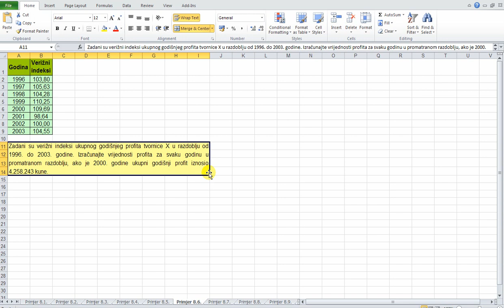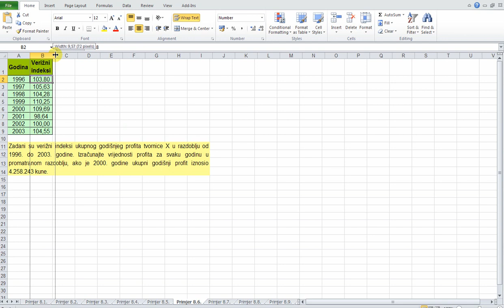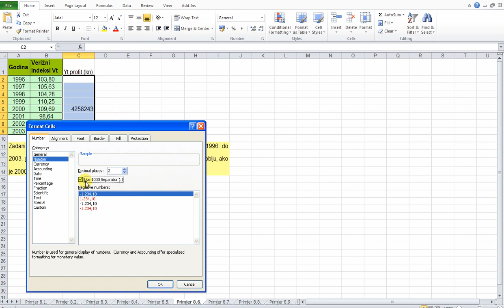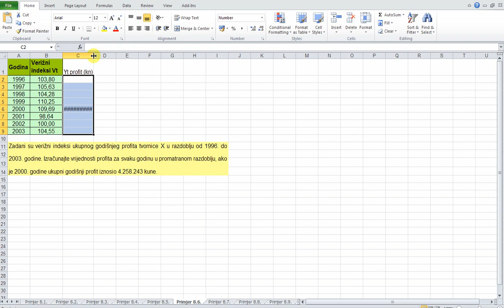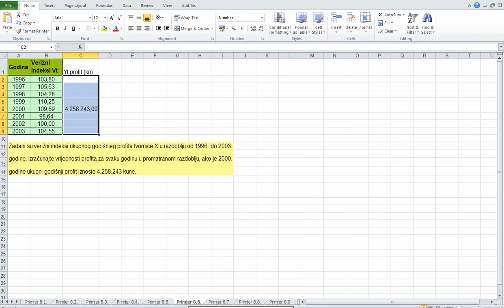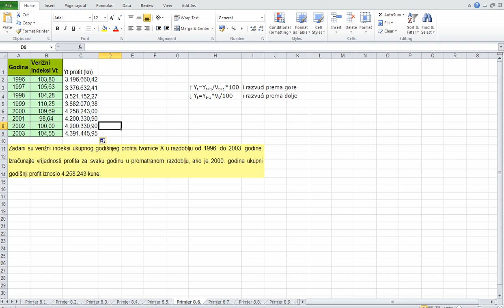Indeksi Primjer 8.6 (verižni u apsolutne)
U drugom od osam video-predavanja naučit ćete kako izračunati apsolutne vrijednosti ako su poznati verižni indeksi. Komentari koje ostavite pomoći će nam da sljedeće lekcije napravimo još zanimljivijima, a sve s ciljem da lakše savladate gradivo.